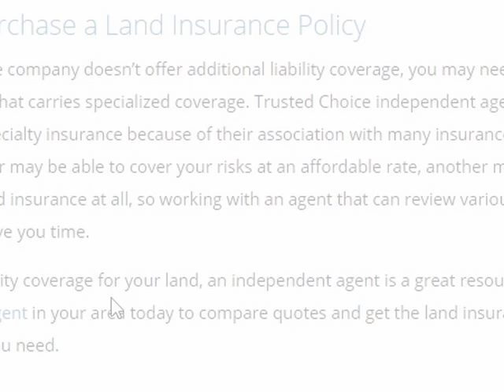Education of Qatar policy update 2017. part 3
The comprehensive educational policy is based on firm principles of preserving the nation’s Islamic heritage and

identifying the discrete nature of the people, while continuing to enhance the development of school curricula and the

educational system and benefiting from the achievements of the times and the latest technological innovations.
Since the accession of His Highness Sheikh Hamad Bin Khalifa Al Thani to power in the country in 1995, the educational

policies and programs at the Ministry of Education took an upturn.
The government launched its initiative of developing higher education in Qatar under the slogan “education for a new era”,

which aims to provide the best educational programs for the sons and daughters of Qatar in order to prepare them to meet

the requirements of the economic and social development process of the country.